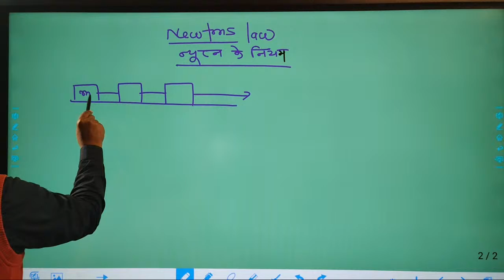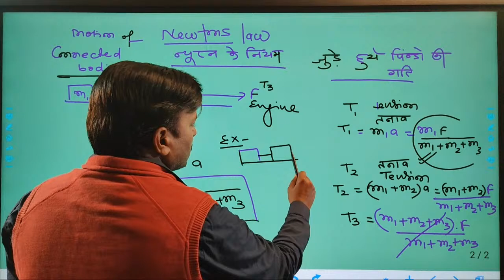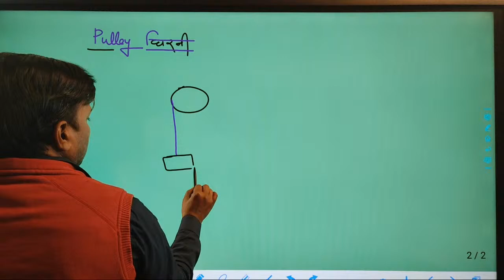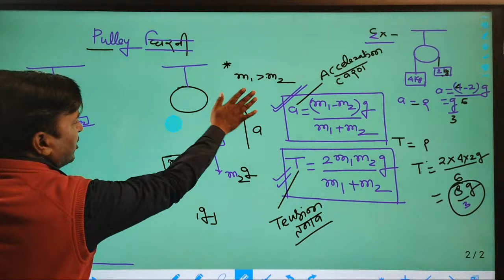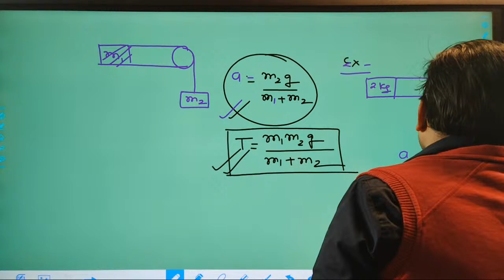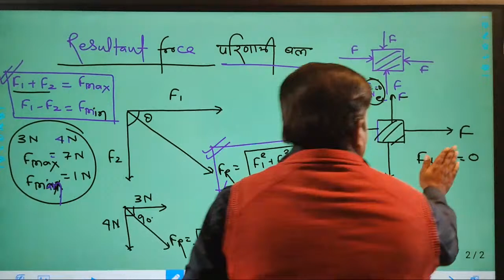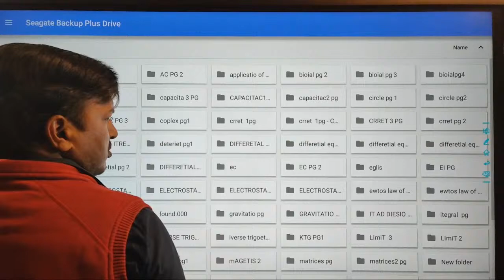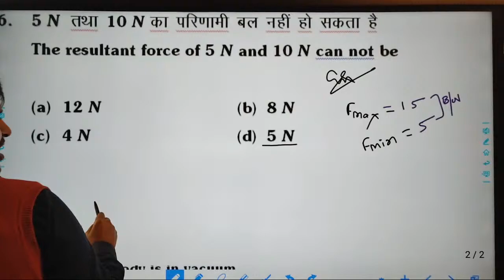Newton's Law OF MOTION LECTURE-3 OM ACADEMY MANISH SIR